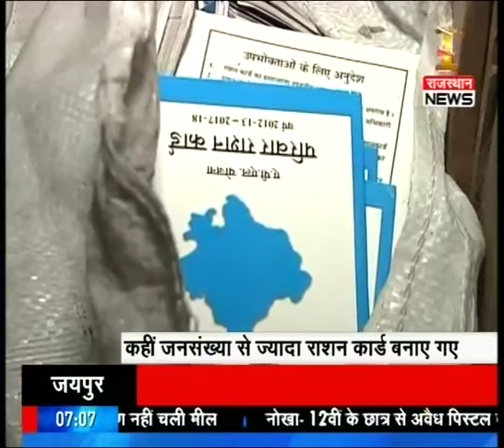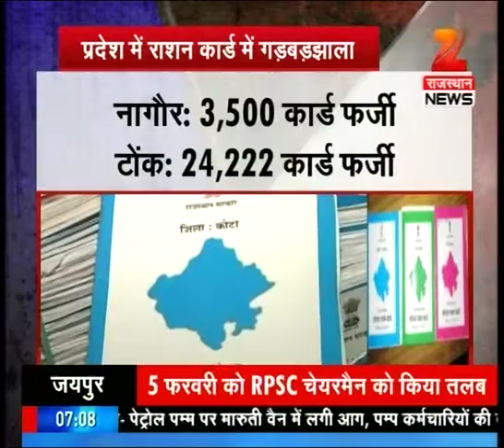Watch: Good Morning Rajasthan